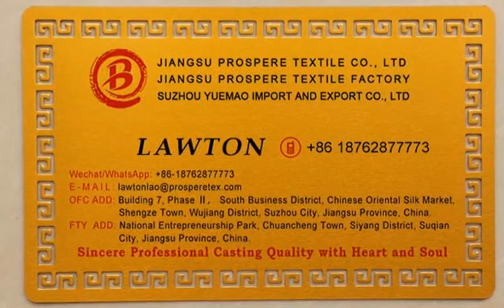PROSPERE TEXTILE, CHINESE FABRIC,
Chinese fabric